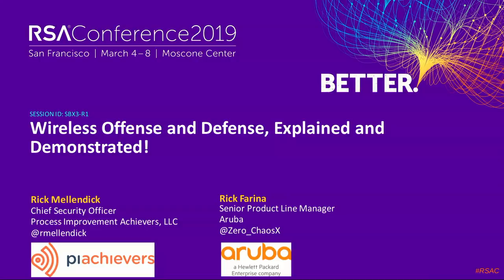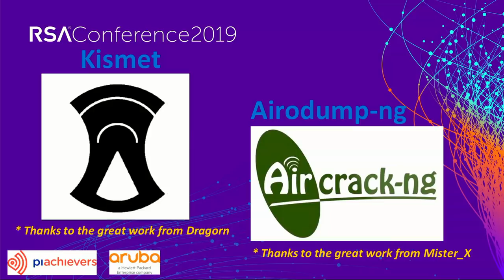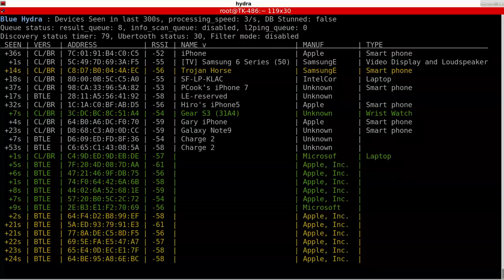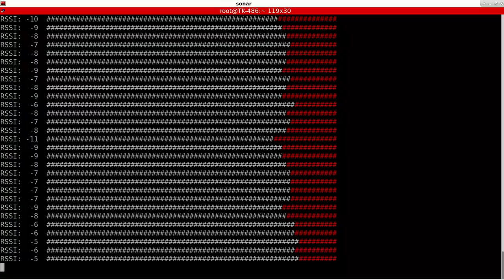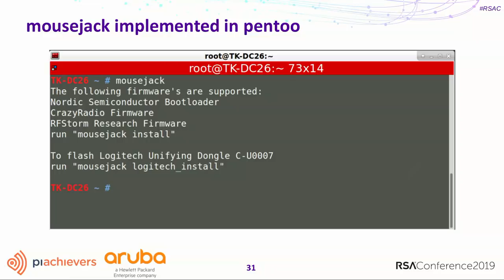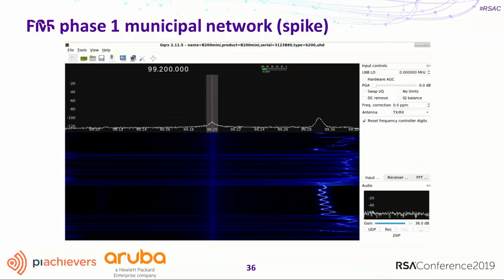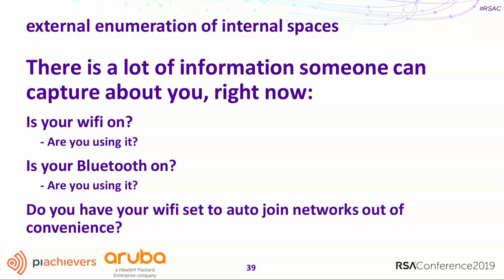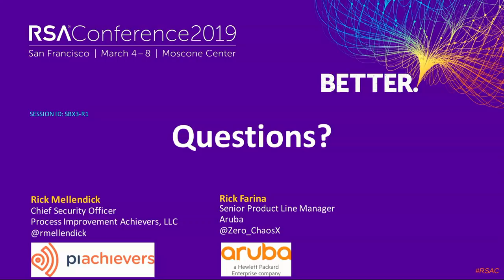Wireless Offense and Defense, Explained and Demonstrated!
Rick Farina, Senior Product Manager, WLAN Software Security, Aruba
Rick Mellendick, Chief Security Officer, Process Improvement Achievers LLC

This session will discuss the use of radio frequency, often overlooked for network enumeration and attack. The techniques to be discuss are used to identify authorized and unauthorized signals in an organization. Without understanding the offensive attacks an organization can’t perform effective defense. The talk will explain and demonstrate how to enumerate and gain access to resources through RF signals.Learning Objectives:1: Understand that wireless doesn’t just mean WiFi.2: Understand that the Bluetooth protocol can allow for direct attacks against phones, PCs and other devices.3: Learn that other RF attacks are very difficult to detect, and gain an understanding of what they look like.Pre-Requisites:The biggest prerequisite for our talk is an open mind and the ability to understand risk, and after the talk to better assess risk on your environment.